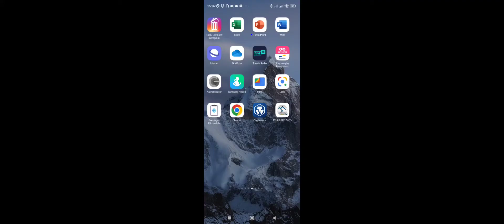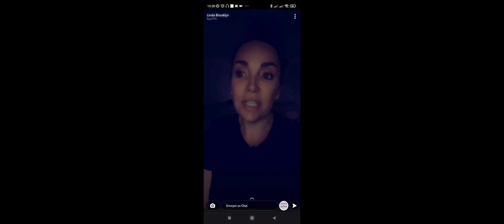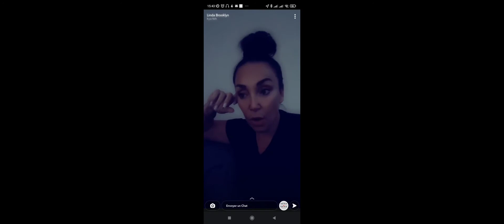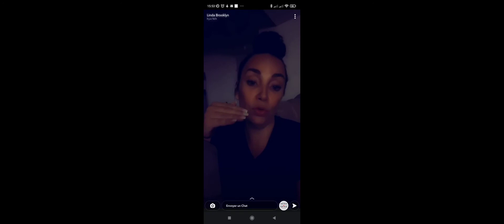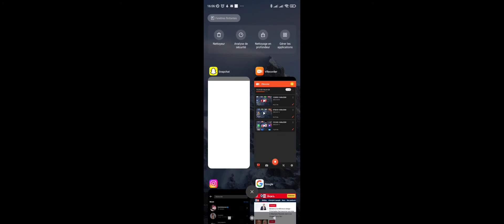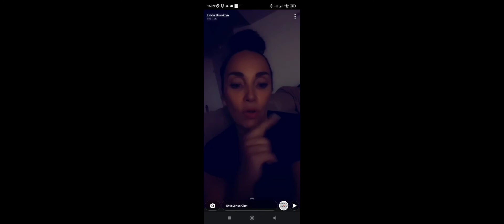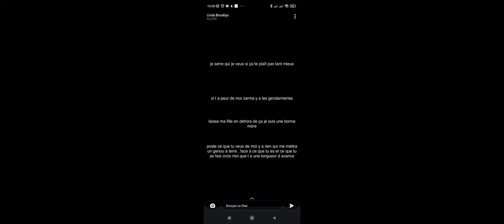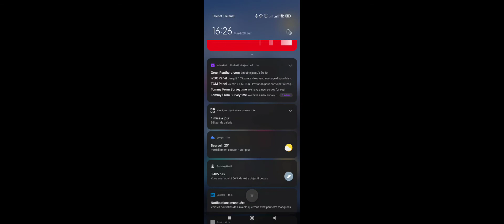LINDA DÉVOILE TOUTE LA VÉRITÉE SUR KAARIS .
LINDA la femme de Kaaris mère de sa fille dévoile le mensonge du dozo et faire tomber le masque